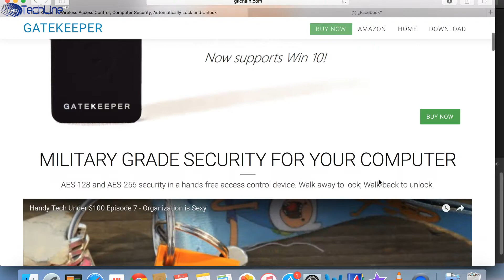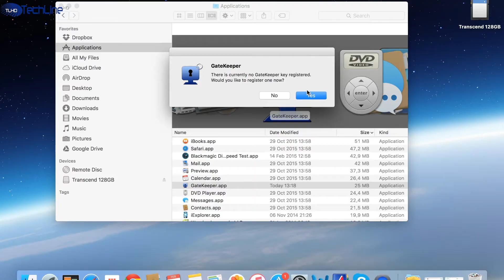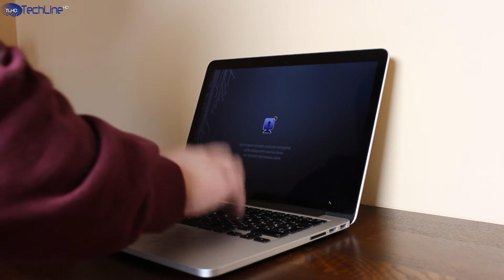How To Protect Your Computer Using Military Grade Tech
↓↓↓↓↓↓↓↓↓↓↓ CLICK SHOW MORE for more information! ↓↓↓↓↓↓↓↓↓↓↓

Amazon US

Conclusions

All in all, the Gatekeeper is a really useful gadget especially for those who work in the offices. It also comes with an enterprise side, allowing network administrators to monitor and manage deployments.

Industry approved military grade encryption allows you to simply walk away from your computer and feel confident about the security and privacy.

Although the price of $50 may sound steep for some, the Gatekeeper worked absolutely fine during the testing period and it can be highly recommended.